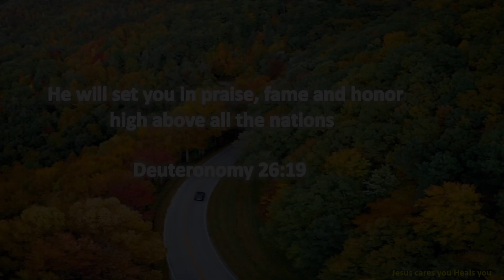Jesus caresyou heals you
Biblestory
todaybibleverse in tamil
Bible quiz